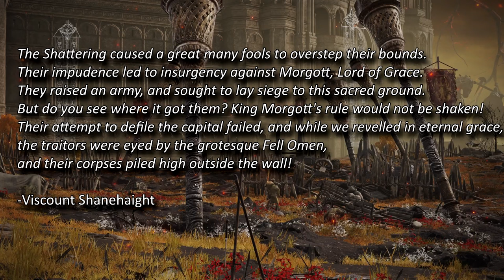Elden Ring Lore | Did Margit Defeat Radahn?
Did Morgott Defeat Radahn in combat?

This is a lore debate that has arisen in the community, all arising from one single image during the introductory cinematic. In this Lore video, I will attempt to explain why Radahn seems so small and what the outcome of this struggle may have been. In addition, I will explore some theories surrounding the shattering and the Defence of Leyndell.

Chapters:

Intro - 0:00
The Arguments - 0:47
Why is Radahn so small? - 2:20
Did Morgott win? - 5:27
The First and Second Defence of Leyndell - 7:10
Cut Content - 9:47
My Conclusion - 11:20